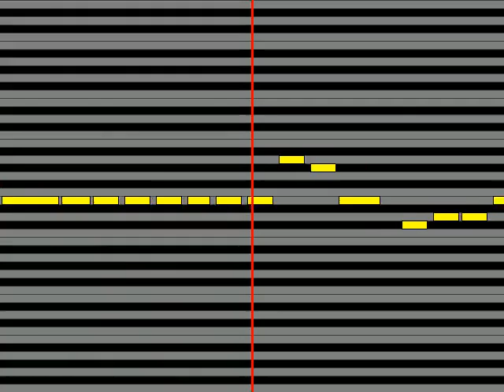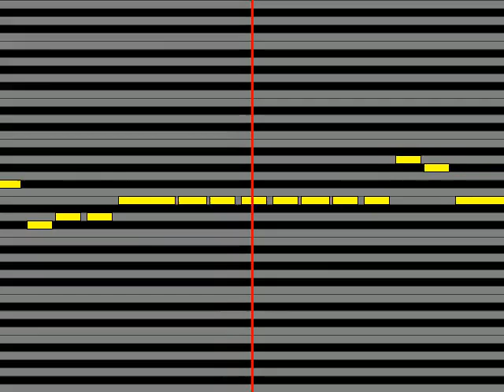【ガイドメロディ】 橘いずみ 太陽